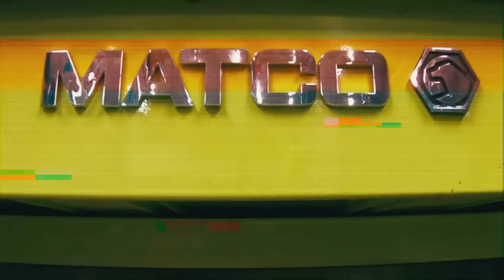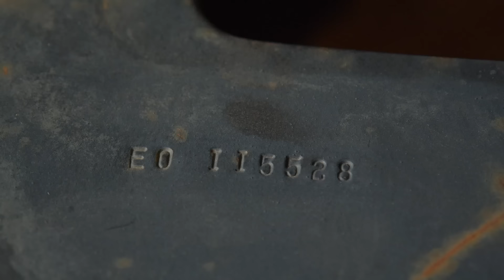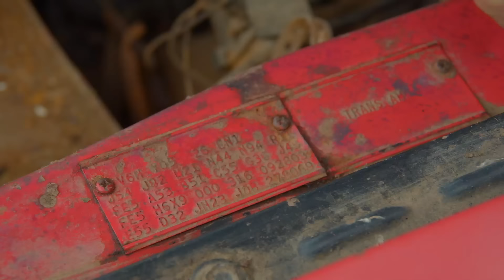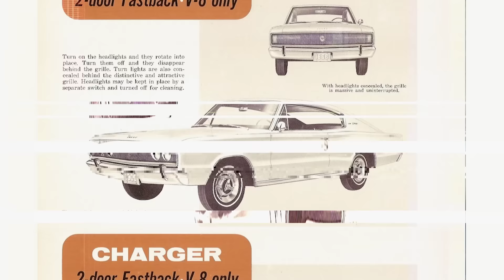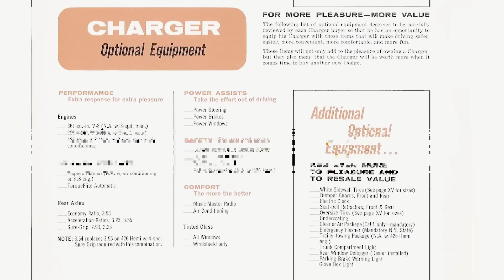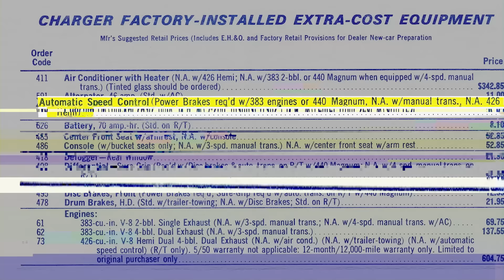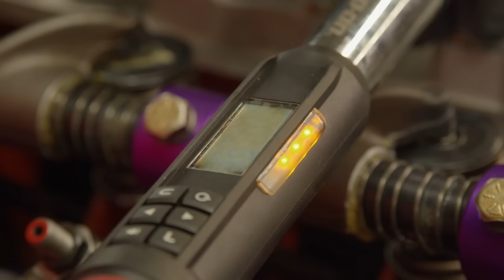BLUNT FORCE TRAUMA! 1970 CHALLENGER R/T MEETS WITH A DEADLY FATE.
Mark analyzes how a death like this could have occured.